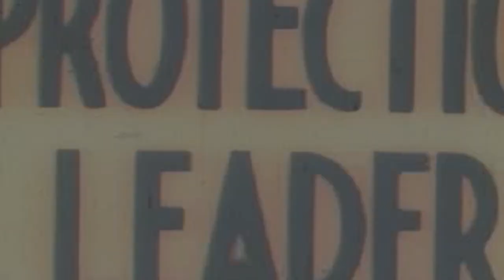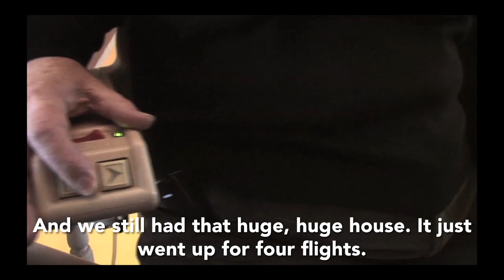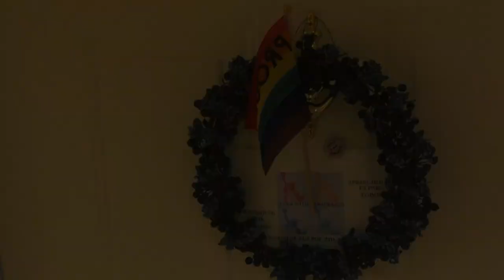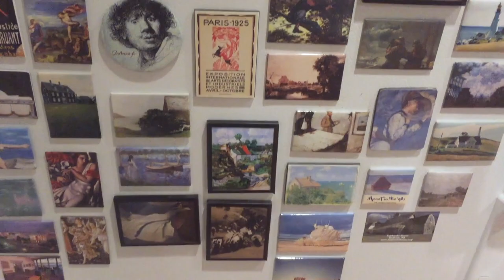Lois And Sheri from Gen Silent on Life Now and Loneliness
Life-long partners Lois Johnson and Sheri Barden update us on their lives since their participation in the LGBT aging documentary, Gen Silent. We also ask them about loneliness- the topic of our latest documentary (2018).